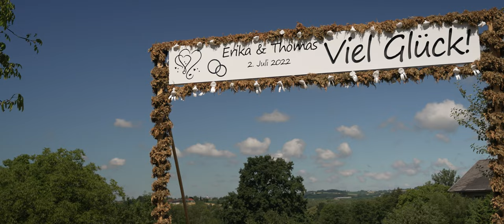Erika & Thomas | 02/07/22 | Wedding Film | Hochzeits Film | Austria // Österrreich